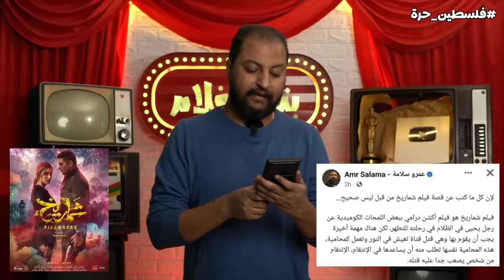تريلر ريأكشن على فيلم شماريخ ل عمرو سلامة | اسر ياسين و أمينة خليل 🧨🧨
للدعاية و الاعلان و التواصل ارسل رسالة علي الايميل ده

للتبرع لإ غاثة غزة  من خلال الهلال الأحمر المصري :
- ارسل رسالة نصية علي رقم 9770 و اكتب فيها فلسطين
- اونلاين من خلال موقع الجمعية 👇
- اتصل ب15322
- فوري من خلال كود  99981
- فودافون كاش كود *9#166 او ابليكيشن انا فودافون او اورنج كاش كود #7115#

لو ليك في الكورة و مش عايز تسمع تحليل او تكتيك تابع الرزع الساخر في قناة ارزع

فيلم
شماريخ
اسر ياسين
عمرو سلامة
بتاع افلام
احمد كمال
افلام عربي
افلام
اجنبي
مسلسلات عربي
مساسلات اجنبي
نقد افلام
تحليل افلام